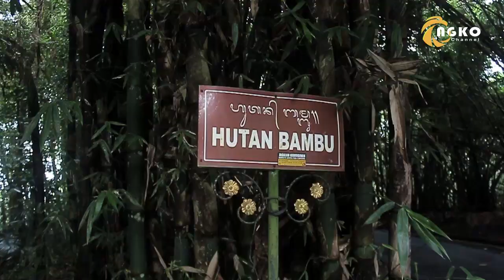TOUR BALI SMPN 1 PONGGOK BLITAR 2023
MITRA tour & travel
PO Dua Putri